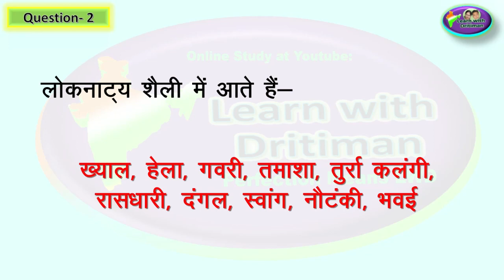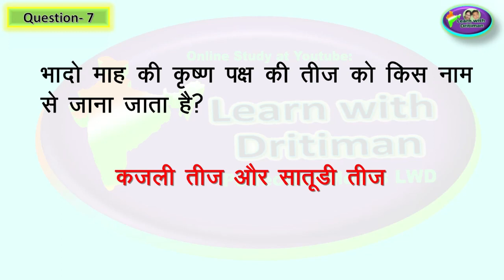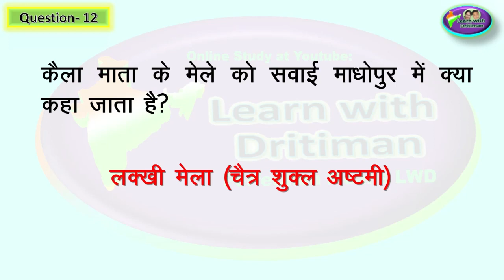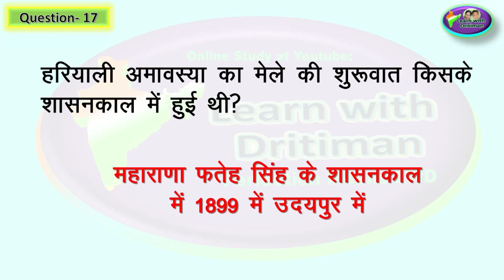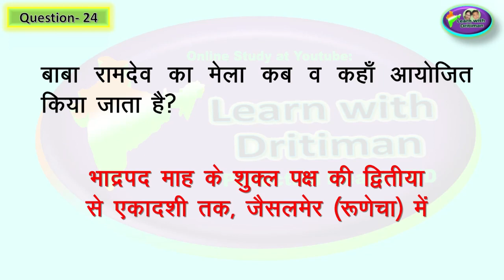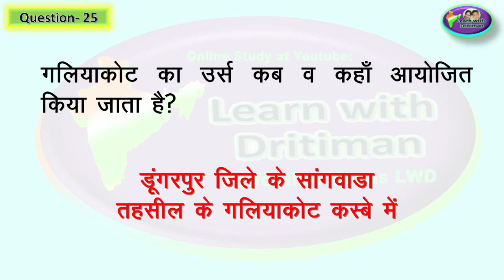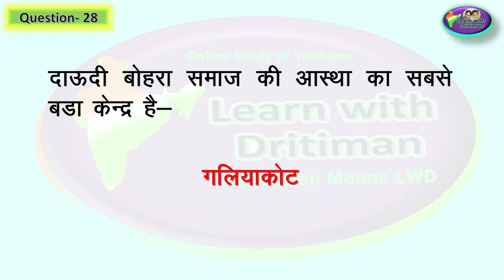2nd grade / Ch-10/P-1/ लोक संस्कृति व कला/ Rajasthan GK/ 1st GRADE/ 2nd GRADE/ Anu Jadoun/ syllabus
Ch-10/P-1/ लोक संस्कृति एवं कला/ Rajasthan GK/ 1st GRADE/ 2nd GRADE/ Anu Jadoun/ syllabus/ REET ke baad/ 2nd grade ki taiyari kaise kare/ 1st GRADE/ 2nd GRADE/ राजस्थान GK/ Anu Jadoun/ most important